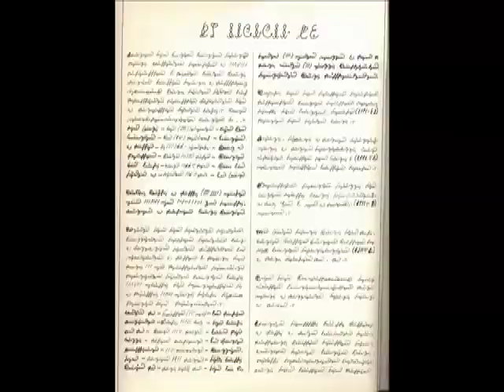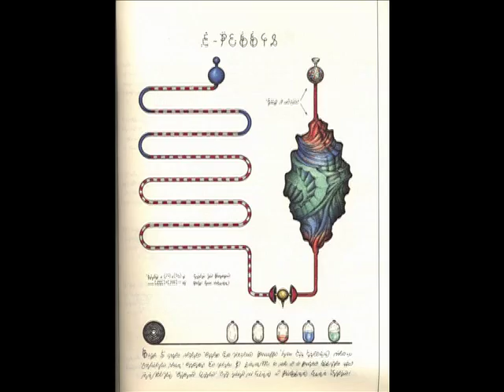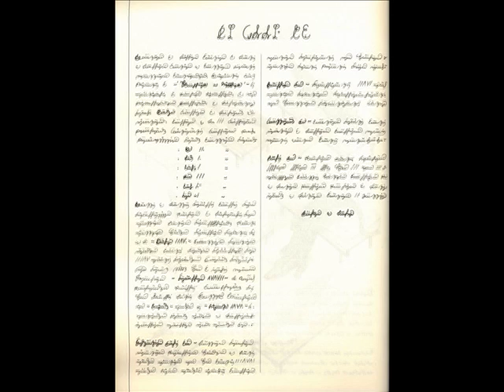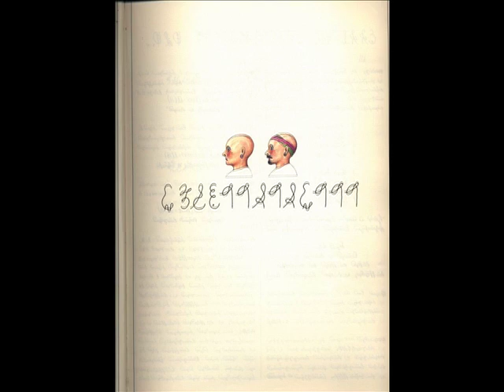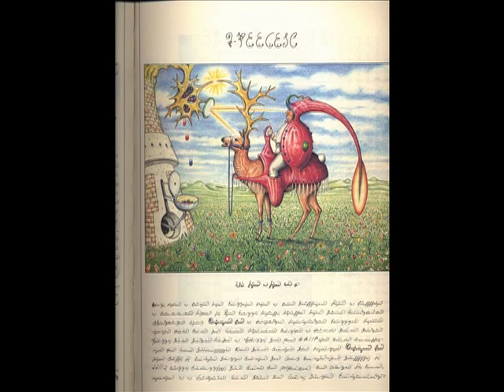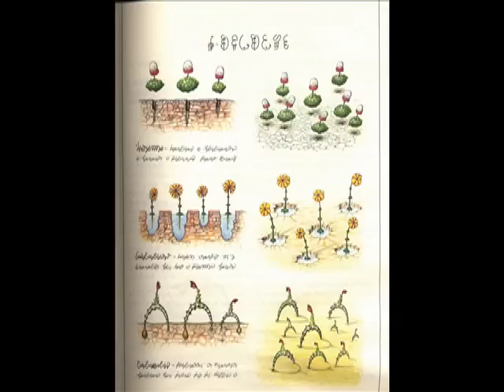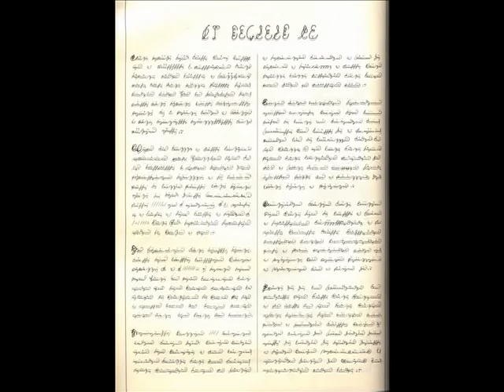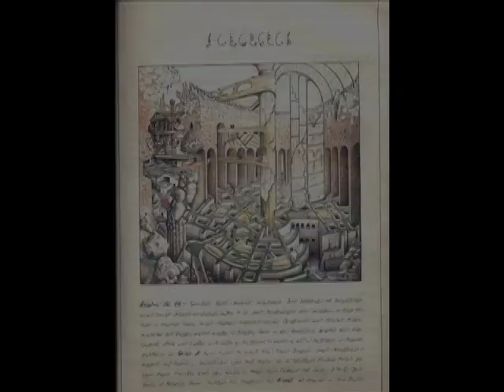Symph N (by ASB), Part1 (2/2). Codex Seraphinianus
4-11 parts of Codex Seraphinianus.
Thanks to Luigi Serafini.